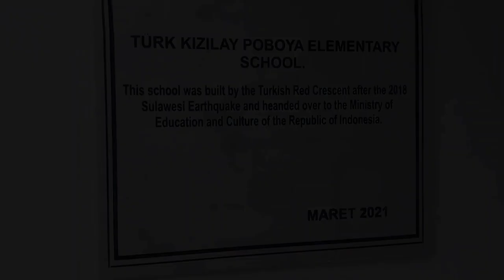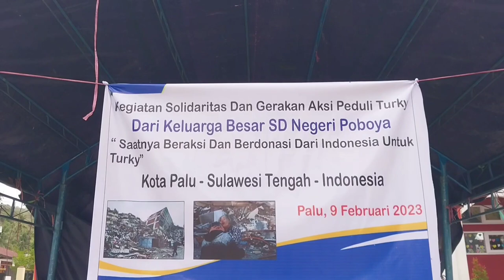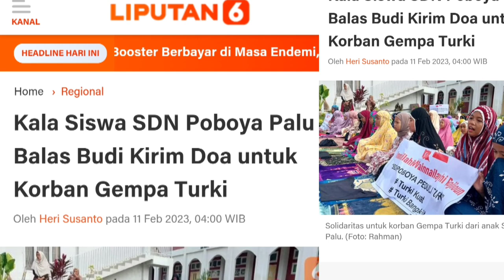Turki merenovasi sekolah di Palu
Siswa-siswi Dekolah Dasar Negeri Paboya di Kota Palu yang pernah mendapat bantuan dari Turki saat Gempa Palu tahun 2018, melakukan aksi solidaritas terhadap korban bencana Gempa Turki.

Diterjemahkan kedalam beebagai bahasa